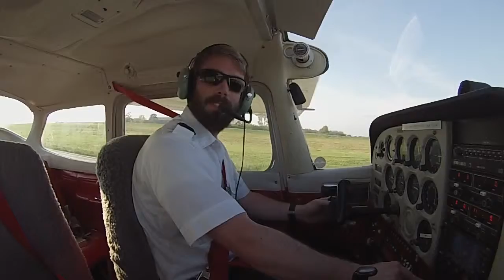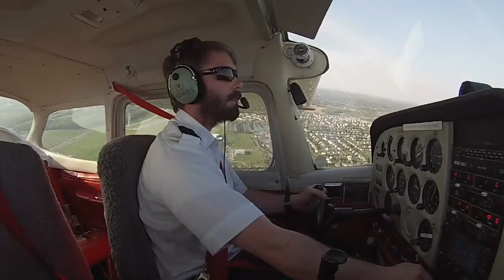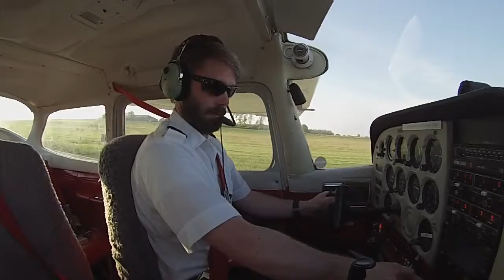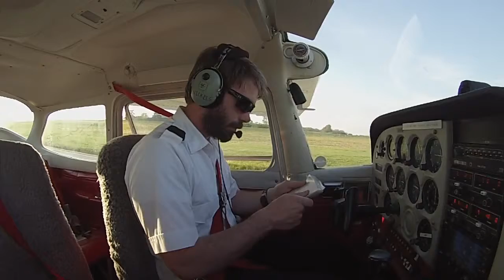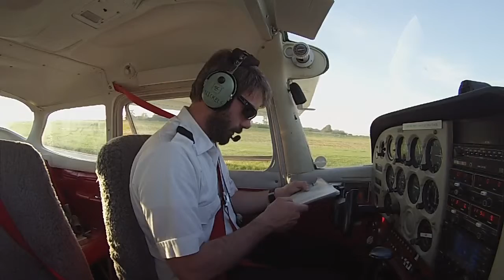First Solo...Again!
Lapping the pattern at Dayton Wright Brothers Airport in a Cessna 172